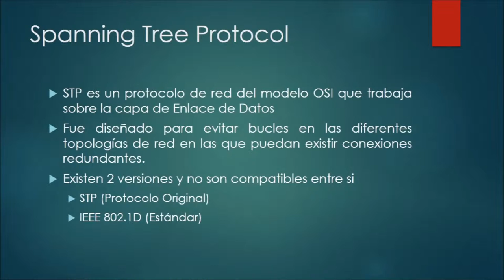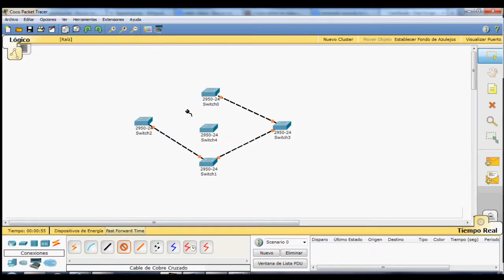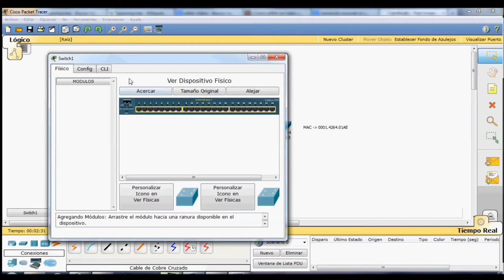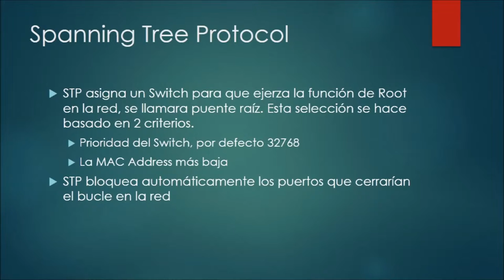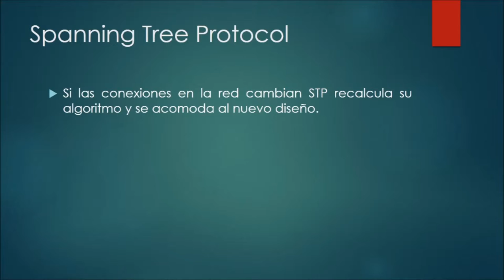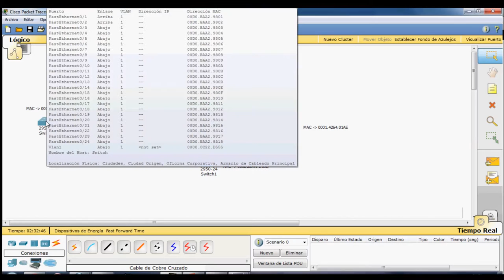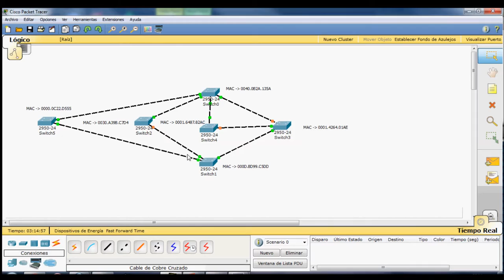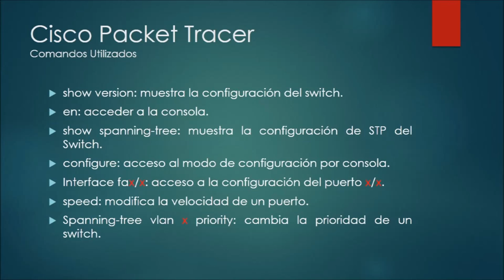Packet Tracer Spanning Tree Protocol